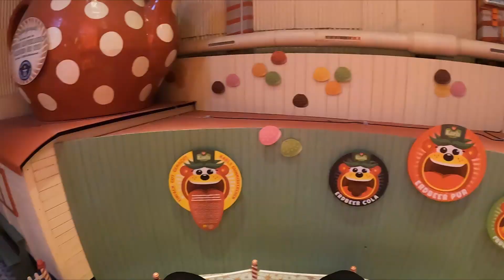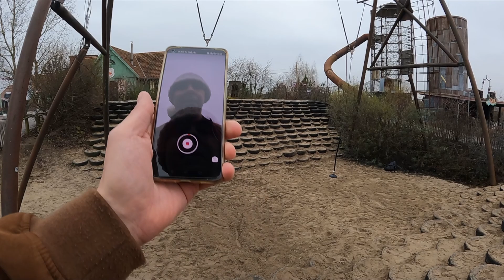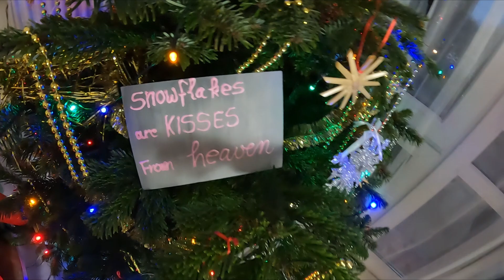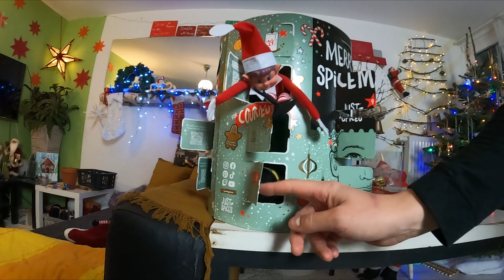RIESENSPAß im Karls Erdbeerhof im Winter! ich fahre ALLES | Vlogmas #16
Adresse (Packstation):
An: Mmira Maurer
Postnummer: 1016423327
Packstation 420
13407 Berlin
Youtube Cooperationen mit anderen Youtubern bereiten mir besonders viel Freude.
einige habe ich schon mitgemacht, die findest du alle hier auf dem Kanal🙏🏻 wenn du auch mal mit mir ein Video drehen möchtest (oder bei einer Aktion dabeisein möchtest ) sag gerne bescheid 😻 ich freu mich auf dich ❤️
❗❗❗ Patrion 100% Transparent ✅ ~ die beste Unterstützung!

(für Kooperationen)

Meine Amazon Wunschliste:

Meine  Bildbearbeitung: Picasa3 sowie Paint 3D
Meine Kamera: Gopro 9 & Panasonic Lumix GX8
Mein Saug & Wischroboter
Mein LieblingsBadekleid

~ Affliate Links vom Amazon Partnerprogram
Dieses Video enthällt :